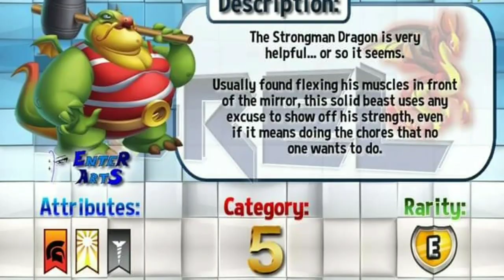NEW UPCOMING EVENT DRAGON CITY 06 SEPTEMBER 2018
New event dragon city 06 september 2018

TAGS =
New event dragon city
Dragon city